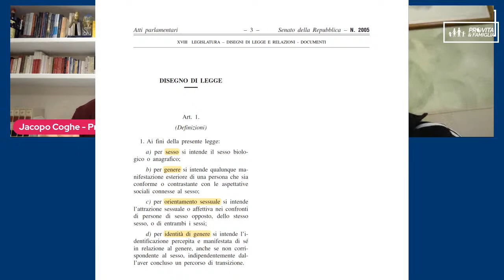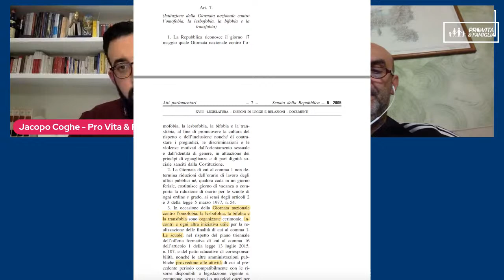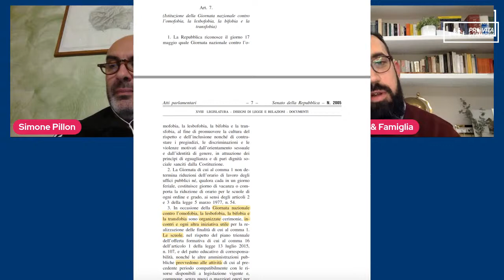DDL ZAN: ne parliamo insieme al Sen.Pillon